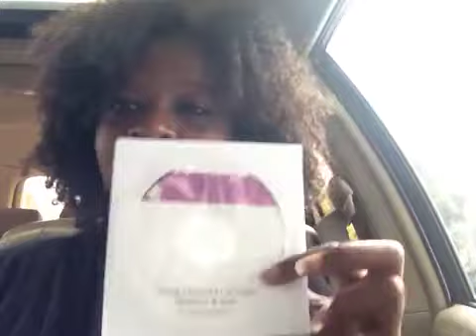Pressing Into The Pomise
Hey Peeps!  I just wanted to talk a bit about learning how to focus beyond the distractions of life while pressing into the place you know is your promise.